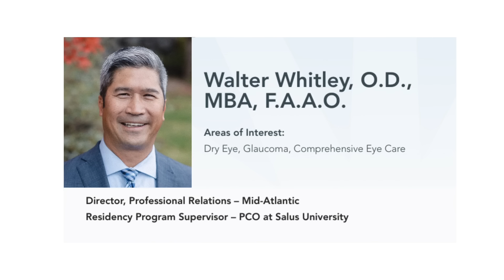#34 Eye Give a Damn about DED Research & Innovation with Dr. Walt Whitley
Dr. Joseph Allen (@DoctorEyeHealth ) sits down with Walter Whitley, OD, MBA, FAAO, for another great conversation about optometry. Dr. Whitley wears many hats as a practicing optometrist at Virginia Eye Consultants, where he also serves as Director of Professional Relations and Education and Regional Medical Director. Since graduating around the same time Restasis hit the market, Dr. Whitley has been at the forefront of recent research and innovation in the diagnosis and treatment of dry eye disease. In fact, he’s been involved in more than a dozen clinical trials and enjoys lecturing to share his key learnings. Dr. Whitley shares his dry eye workup including patient assessment and various testing he may or may not do based on symptoms. When treating dry eye disease, he feels it’s vital to know all the options and be able to set clear expectations for patients. Lastly, the doctors discuss some of the exciting new treatment options in the pipeline.